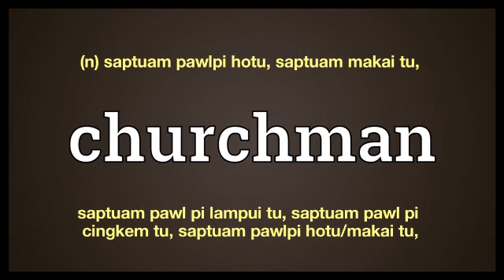churchman meaning in Ngawn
churchman = (n) saptuam pawlpi hotu, sap tuam makai tu,saptuam pawl pi lampui tu, saptuam pawl pi cingkem tu, saptuam pawlpi hotu/makai tu,